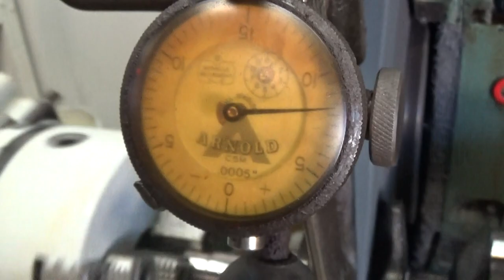crank journals out of round part 1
You don't always get what you pay for.